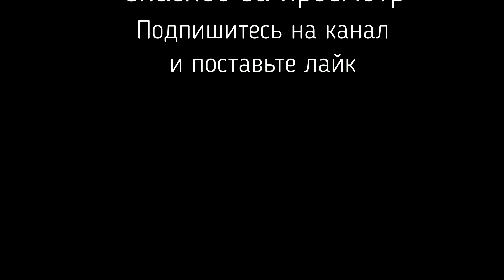Дом из бруса за 3 недели. Больше 100 кв.м. Необычная крыша.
За 3 недели построили дом с необычной крышей. Каждый скат отдельный, без общего конька.
Все этапы постройки показали в шортсах и прошлых видео. Работаем быстро и ккуратно.
Ждем ваше экспертное мнение в комментариях. Без него ну совсем никак )).
Вы можете запросить просчитать вам дом или рассчитать проект будущего дома из бруса, обратившись к нам.
Быстрый проект, быстрое возведение дома, быстрая и качественная кровля. Все это можем делать мы, команда "Брус. Бани и дома"
Обращайтесь по любым вопросам по телефону